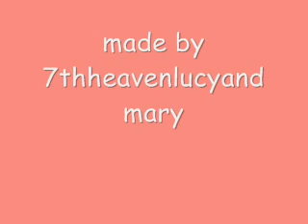Mary and Lucy Camden-Girlfriend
sisters